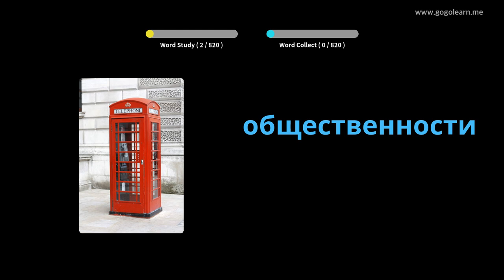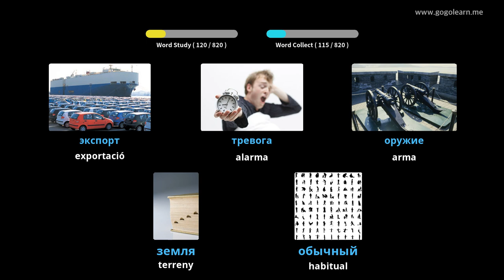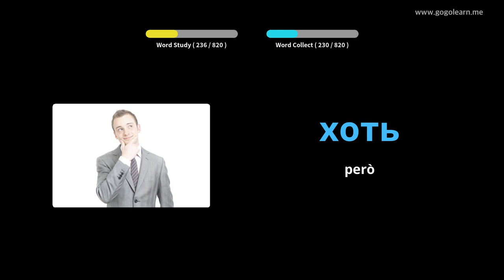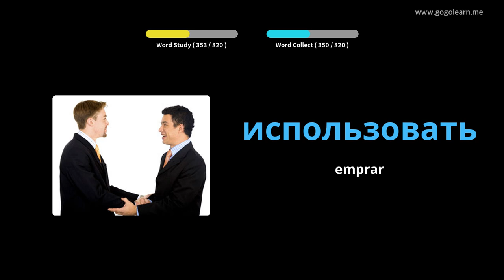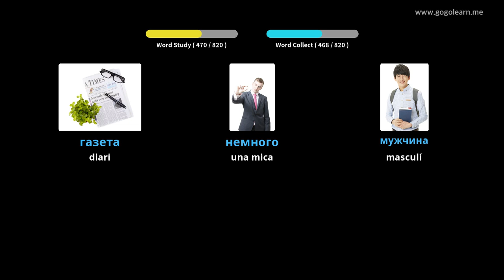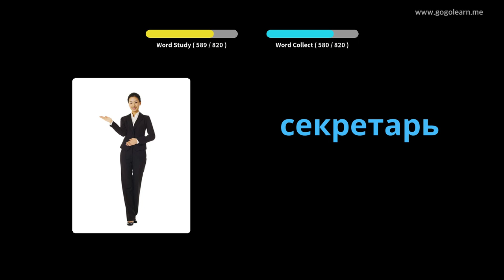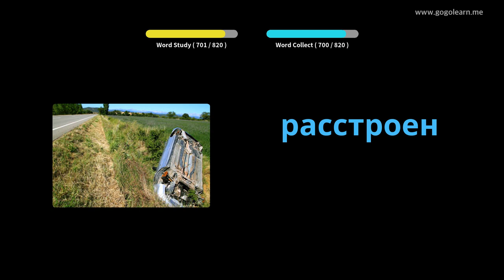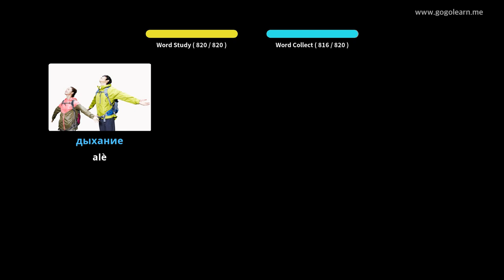Vocabulari rus que escolta mentre dorm | Golearn